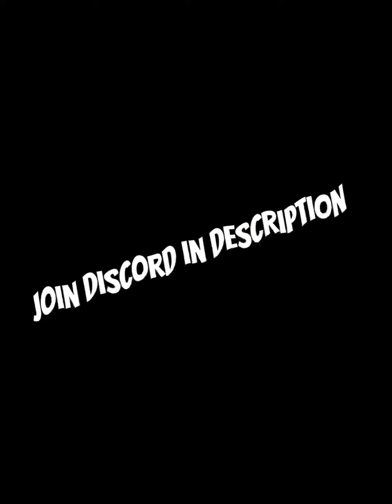Gorilla tag but I act bad